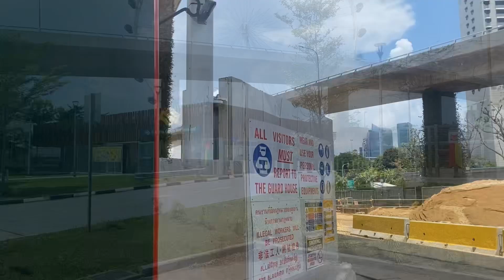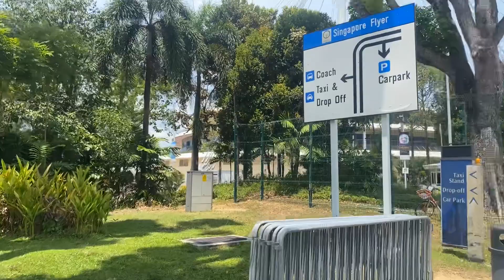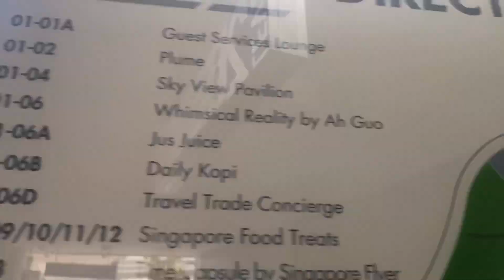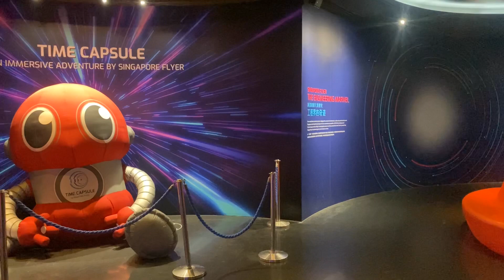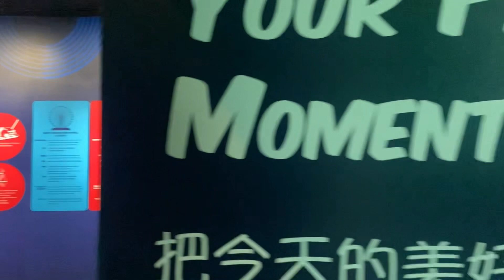Singapore Flyer Part-1 | Singapore Flyer Experience | Explore Singapore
Singapore Flyer Part-1 | Singapore Flyer Experience | Explore Singapore @Ganeshmeyyappan